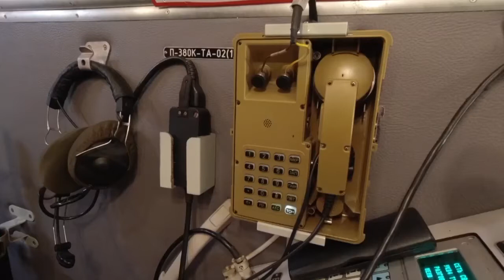Kíp chiến đấu Tổ hợp tên lửa Iskander-K phóng tên lửa hành trình 9M728 tiêu diệt chính xác mục tiêu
Kíp chiến đấu của Tổ hợp tên lửa sau khi nhận lệnh công kích mục tiêu đã tiến hành cơ động hệ thống ra trận địa, thực hiện tính toán và ấn nút khai hỏa. Tên lửa sau khi được phóng đi đã tiêu diệt chính xác mục tiêu.

Source image in video: Минобороны России